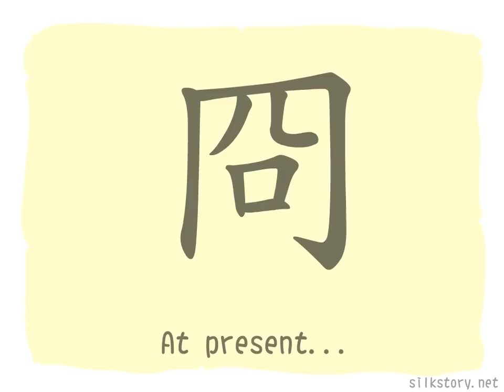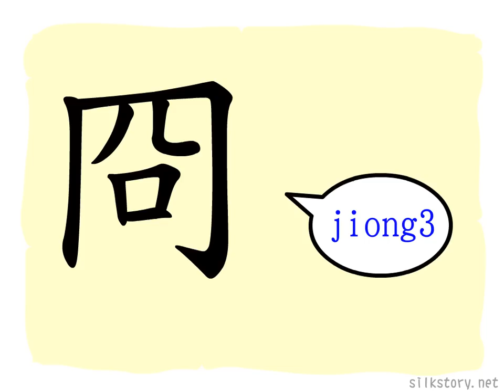The Story of Chinese Character :冏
冏 depicts the exit of a cave which is extremely bright. 冏 means light or bright but now we use 炯 to represent such meaning instead. 冏 is the synonym with 囧.